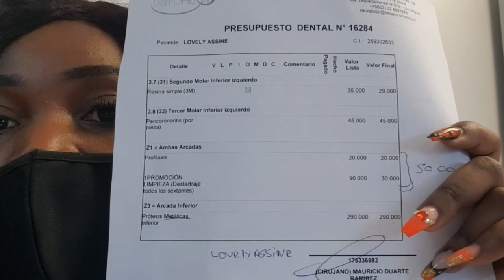Vlog Ann al Wè Dentiste Ansanm/ Plis Ki Prob Mwen Gen Nan Bouch Ouffff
Hey guys!

music background
Song: SKANDR-MIA